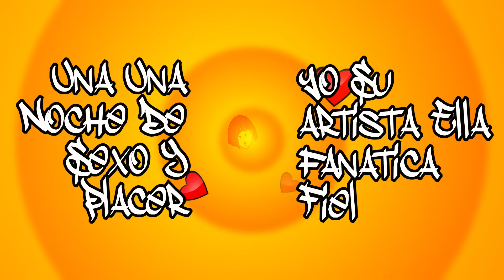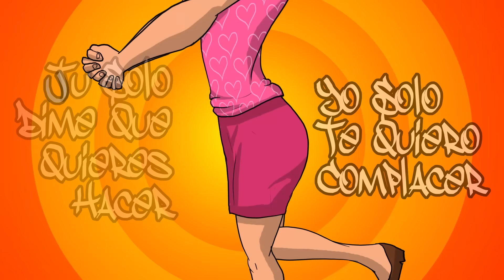Papi Wilo - Fanatica Fiel [Lyric Video]